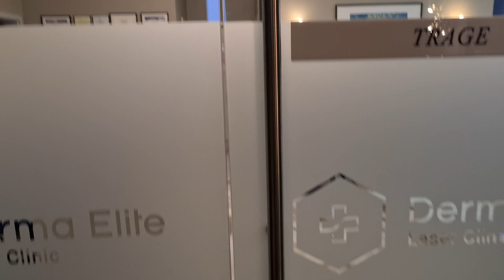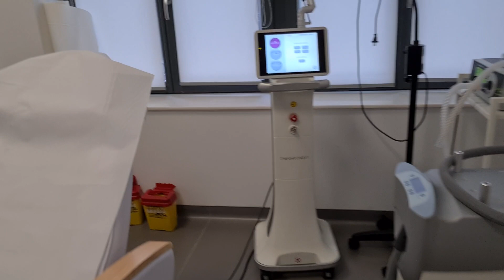Co2 Fracțional 2022 Cluj-Napoca Dr. Ona 8 decembrie